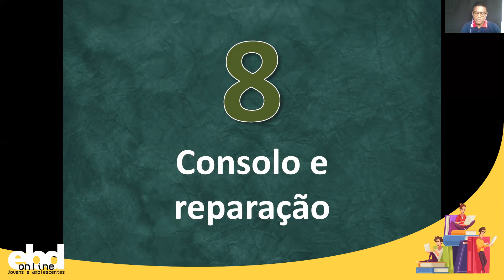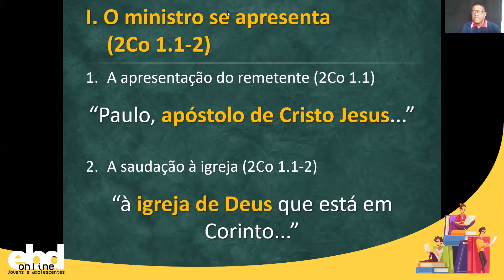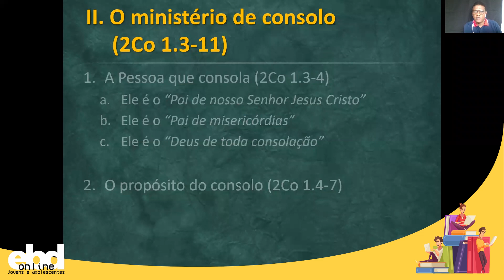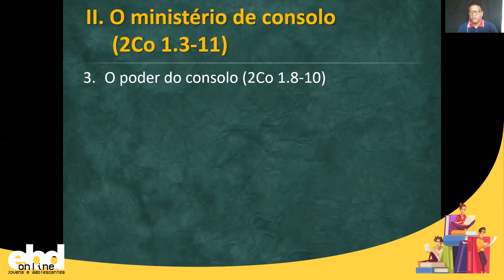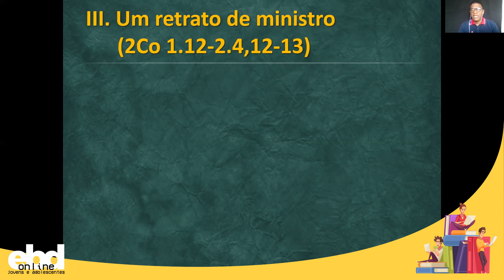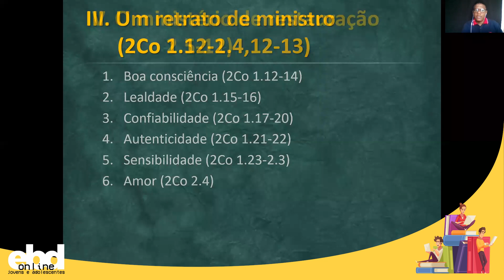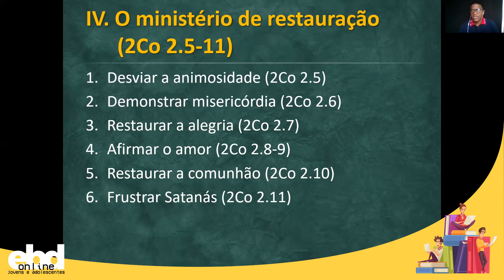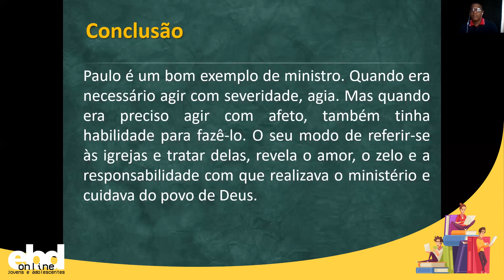EBD Jovens: Carta aos Coríntios - com Tiago Silva